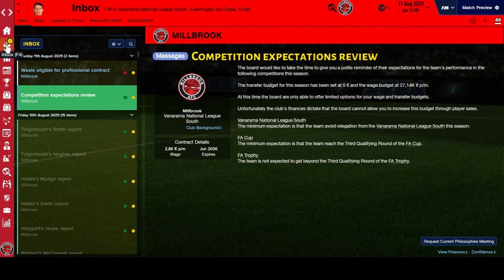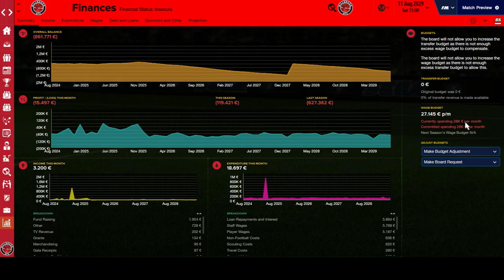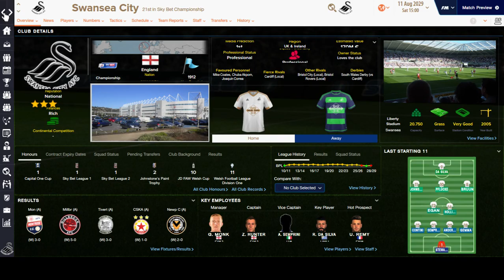(LLM-FM16) Good Old England - Part 60 - Small revoltion and new hope!